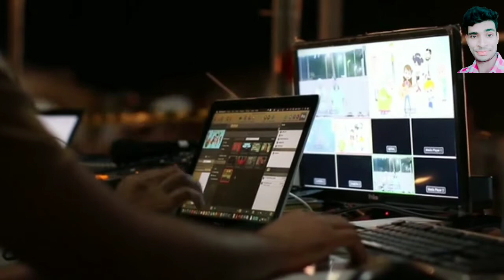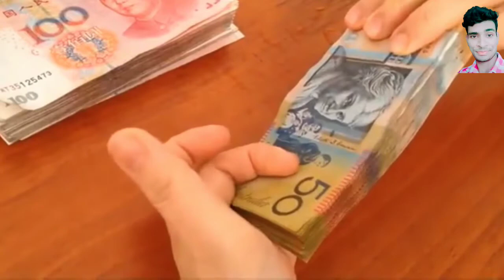আপনার জীবনে যদি যে কোন বড় কাজ আসো তাহলে পিছিয়ে যাবেন না চেষ্টা করে যাবেন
আপনার জীবনের যেকোনো বড় কাজ যদি  আসে তাহলে পিছিয়ে যাবেন না চেষ্টা করবেন চেষ্টা করলে সবকিছুই হয়